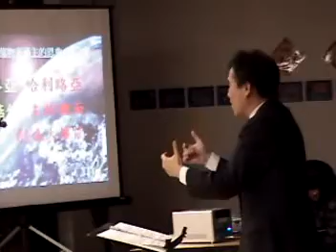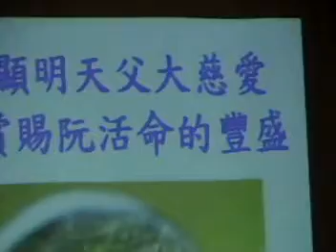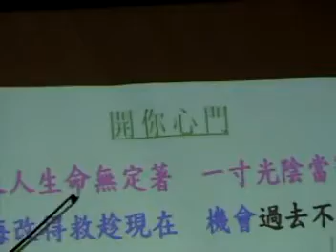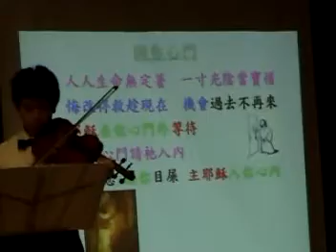Taiwanese community center music performance